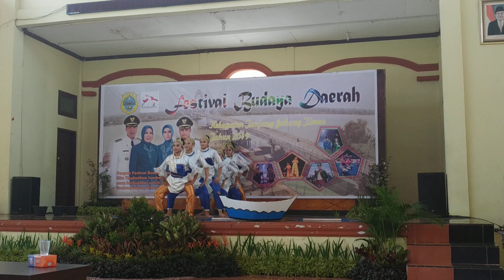Tari nugouk sman 7 tanjung jabung timur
Juara 2 tari kreasi hut ke 20 kab tanjung jabung timur 2019 dari sman 7 tanjung jabung timur dengan tarian berjudul tari nugouk